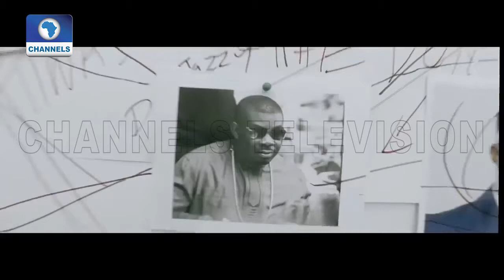Temple Boss, Idris Olorunnimbe Talks Reshaping Nigerian Showbiz | EN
Temple Management Boss, Idris Olorunnimbe talks about structure in the Nigerian entertainment industry.